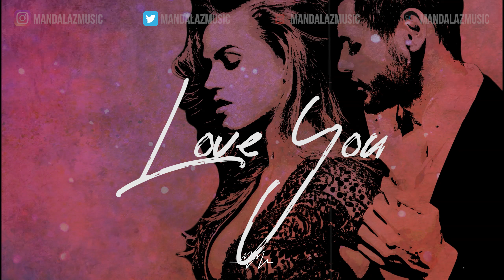[FREE] "Love You" Tory Lanez x Blxst | rnb guitar type beat | MandalazMusic instrumental 2021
(BUY 1 GET 1 FREE)

This instrumental is free for non-profit use. For any commercial/profit use, you will need a license from our site.

0:00 Intro
0:25 Hook
0:51 Verse
1:29 PreHook
1:42 Hook
2:07 Verse
2:46 PreHook
2:59 Hook
3:24 Outro